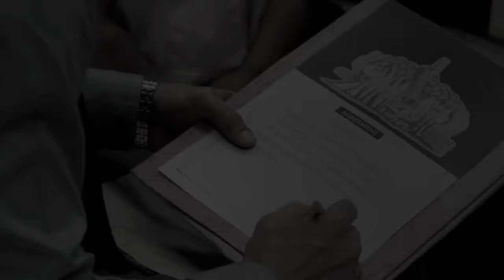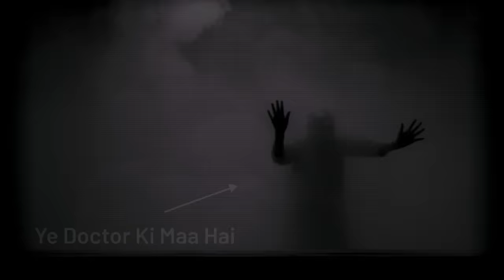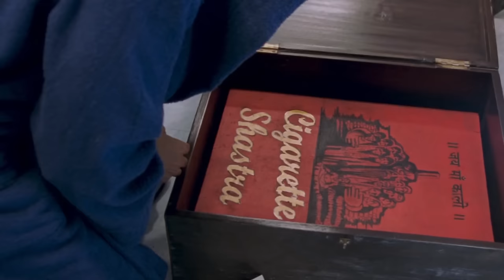No Smoking 2007 Movie Explained In Hindi | Ending Explained | Filmi Cheenti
No Smoking movie explain | No Smoking ending explained | No Smoking Explanation | No Smoking explained

No Smoking 2007 movie explained in hindi
No Smoking movie explained in hindi
No Smoking ending explained
No Smoking explained in hindi
No Smoking explain in hindi
No Smoking movie explained
No Smoking movie 2007 explain
No Smoking movie explain
No Smoking explained
No Smoking explanation
No Smoking explain
No Smoking 2007 movie
No Smoking Movie
Filmi Cheenti